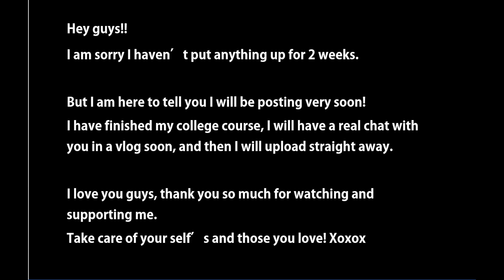Hey Guys! I Am Not Dead!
JOIN THE COUP D'ETAT!

Kik: MogBadTheTerrible

My Business:

Or YouTube music library.
(Copyrights: I do not own the gameplay/Soundtrack content it is copy written to the publisher of the game.)